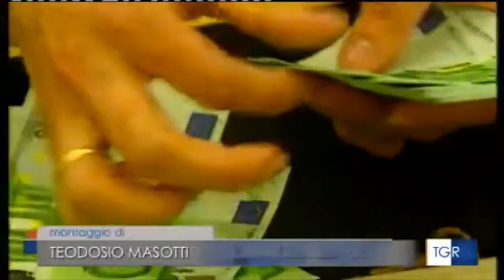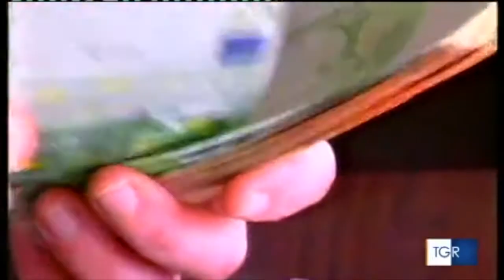Potenza, il prefetto Annunziato Vardè convoca l'osservatorio regionale per la prevenzione all'usura